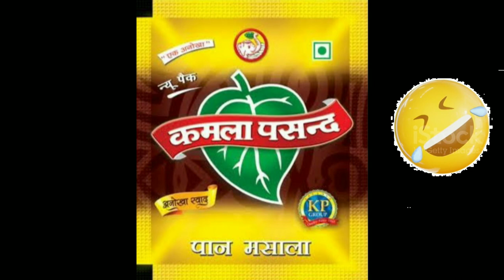Don number 1 डॉन नंबर 1 funny video shoot group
Tha about video

Written by  Team
EDITING by  ADITYA

Cast
Mayank
Sahil
Aditya
Sumit
Anurag
kapil